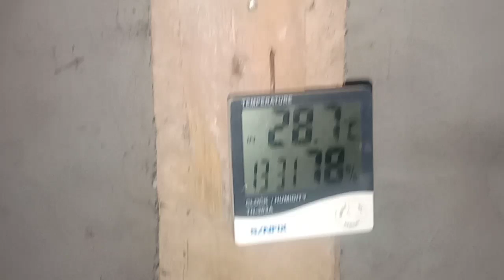INI !!Hama yang berbahaya dimusim Kemarau